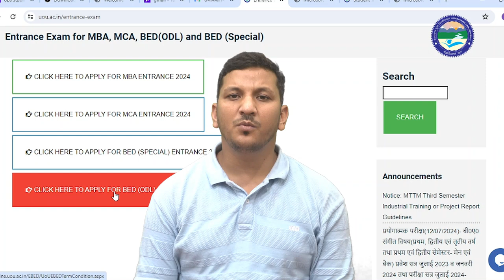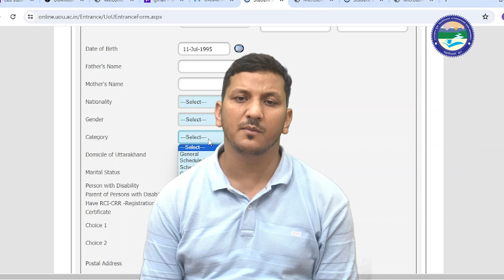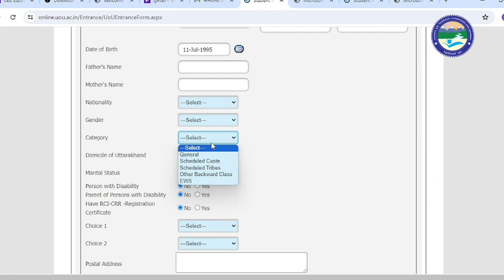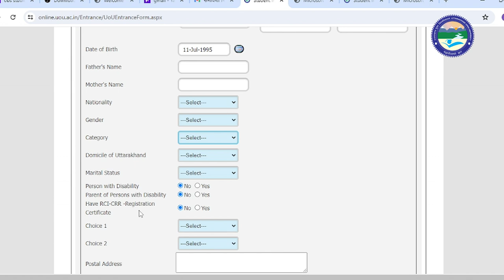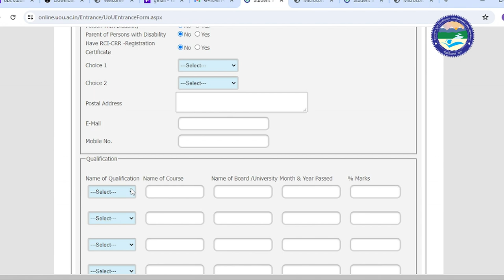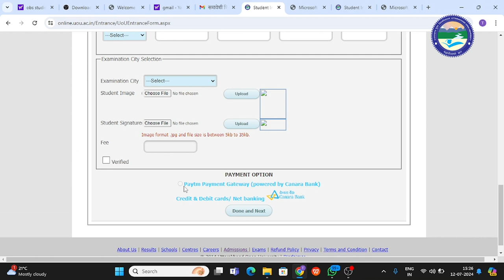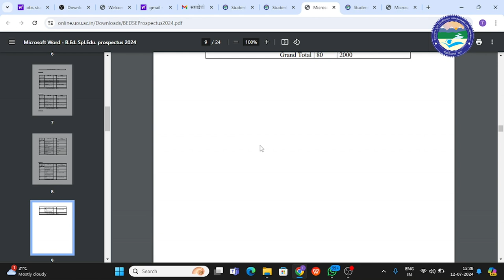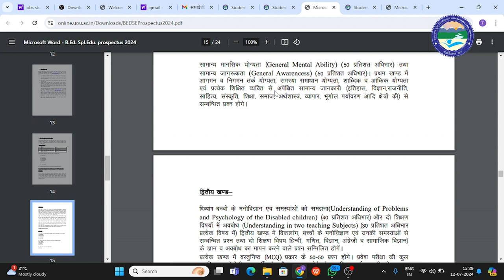How to Apply for B.Ed.( Special ) Entrance Exam 2024 !! UOU !! Education!!